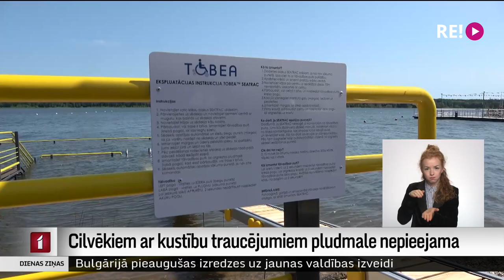Cilvēkiem ar kustību traucējumiem pludmale nepieejama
Cilvēki ar kustību traucējumiem jau vairāk nekā septiņus gadus gaida, kad pludmale Daugavpilī tiks pielāgota tā, lai arī viņiem tā būtu pieejama. Iztērējot 169 000 eiro, Daugavpils dome it kā iekārtoja vidi cilvēkiem ar kustību traucējumiem, bet patiesībā viņiem tā arī nav iespējas baudīt pilnvērtīgu peldēšanās prieku. Daži gan ar grūtībām ir iemanījušies nokļūt ūdenī, bet daudzi ratiņkrēslos sēdošie joprojām tikai noskatās no krasta.